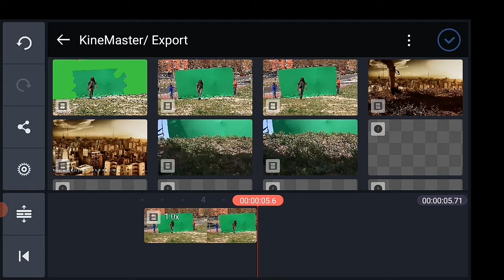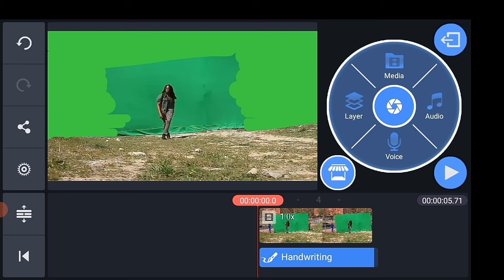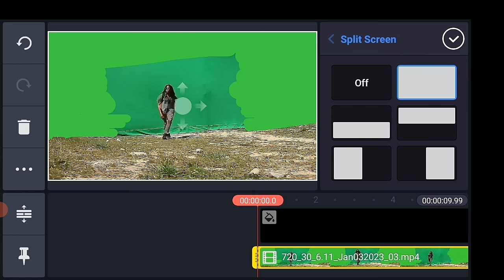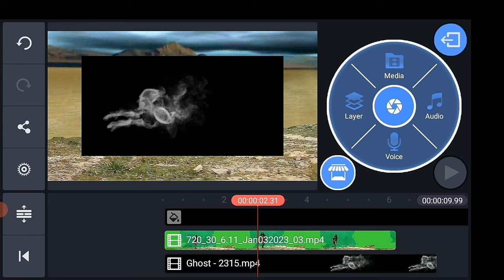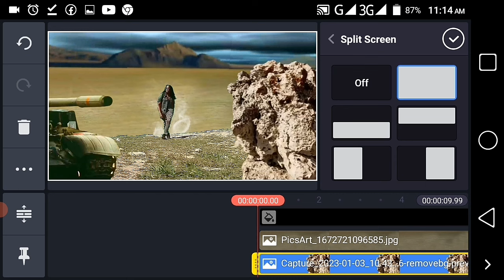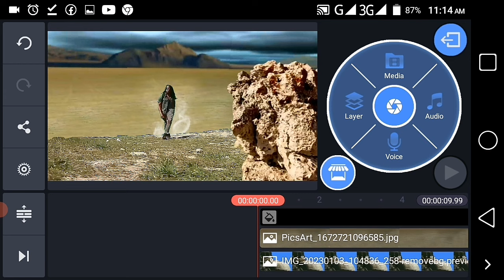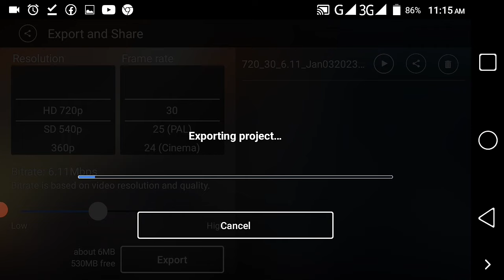Green screen VFX Tutorial by KINEMASTER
Kinemaster Tutorial

greenscreen,greenscreens,gnu greenscreen,greenscreen fail,greenscreen memes,editor greenscreen,greenscreen youtube,goedkoop
iron man,tony stark,repulsors,marvel,avengers,the avengers,avengers